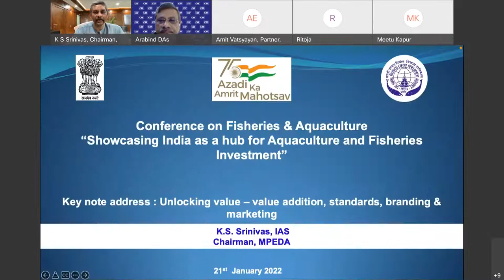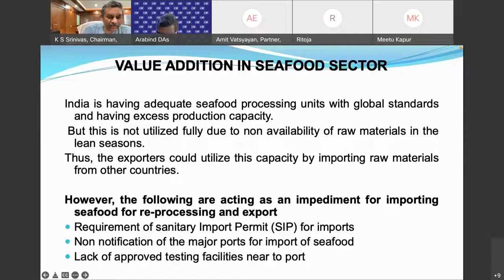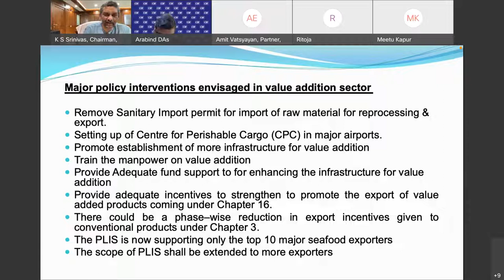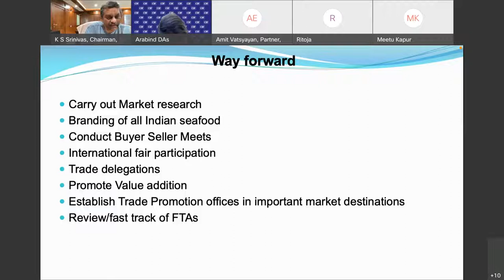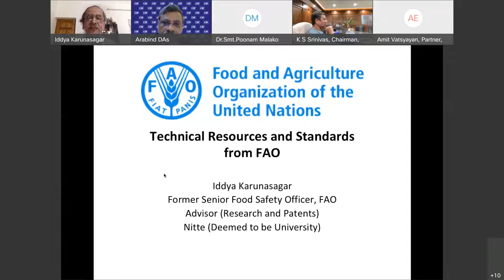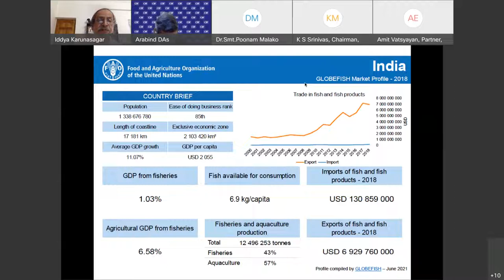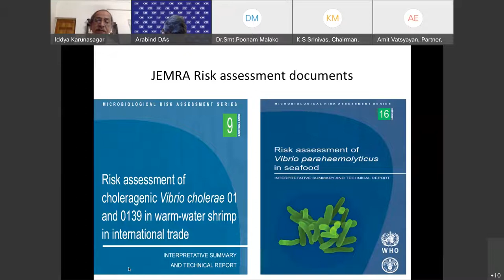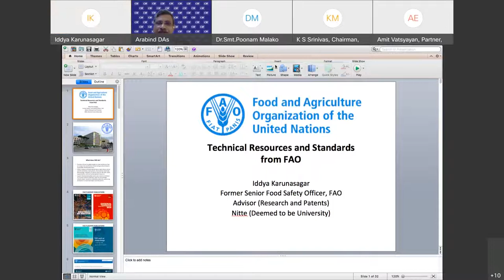Session V Unlocking value– Value Addition, Standards, Branding & Marketing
Fisheries and Marine sector play an essential role in human welfare and social and economic development worldwide. With diverse resources ranging from deep seas to lakes in the mountains and more than 10% of the global biodiversity in terms of fish and shellfish species, our country has shown continuous and sustained increments in fish production since independence. Our export of marine products was 12.9 MMT worth 6.68 billion USD during 2019-20.

To continue the growth in the marine sector and the fishermen, it is imperative to assess the market trend, demand of species, fishing practices, fishing time, necessary infrastructure at harbour, ports, fish landing centres, technology upgradation for current fishing vessels, safety and security of fishermen etc.

The global market for health and wellness foods is currently exhibiting strong growth. Fish is perceived as a healthy food containing high levels of digestible protein, PUFA and cholesterol lowering capability. Increasing awareness of fish as a food associated with health and wellness is expected to create a positive impact on its consumption in the coming years.

The role of Farmer Producer Companies (FPOs) in the fisheries sector will boost fishers income and many companies are already working with FPOs in various states.

The Session will deliberate upon the opportunities in the value-addition segments of Indian seafood products in focused markets where the sector has huge opportunity to grow, the regulatory compliance required in the export markets, desirable interventions to facilitate ease of doing business and the marketing and branding activities that can be undertaken, with a view to strengthen Indian sea food products for global visibility.